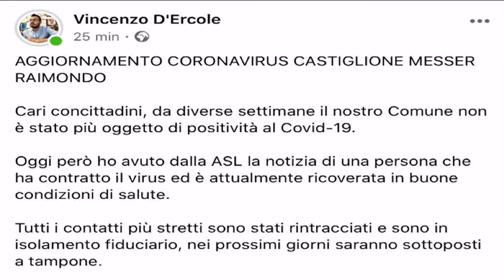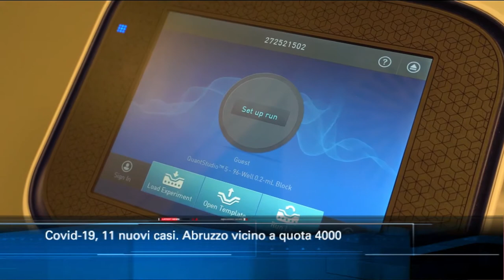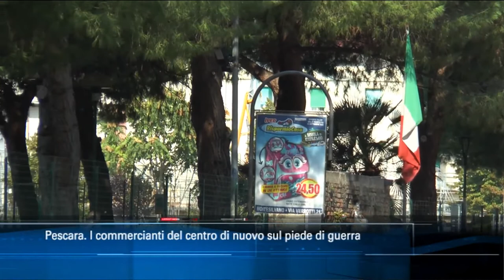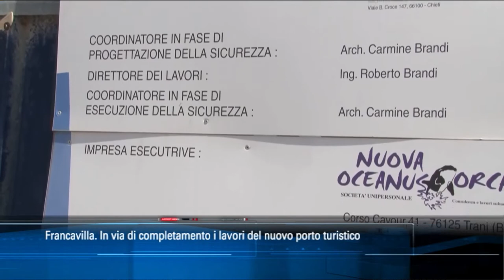TgSei edizione delle 19 di sabato 12 settembre 2020